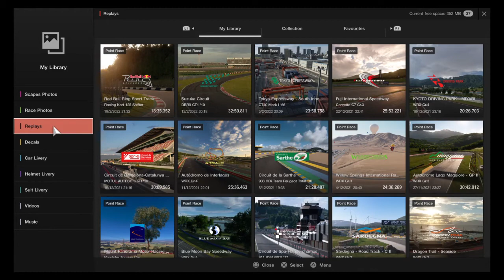Road to gt7 round 3 shifter kart red bull ring short track